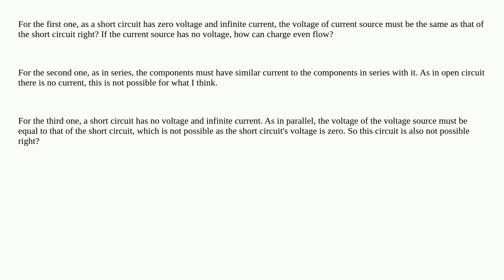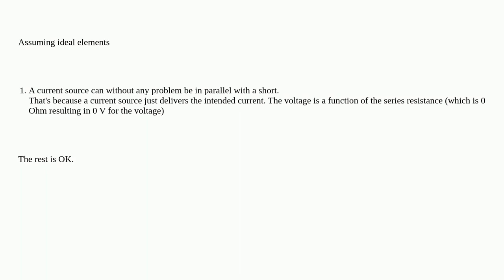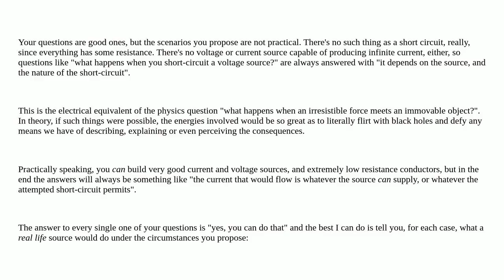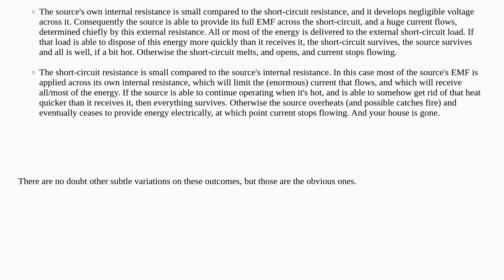Electronics: Self-contradictory combinations, are my explanations correct?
Self-contradictory combinations, are my explanations correct?

A special thanks goes out to the awesome community

  current voltage voltage-source current-source short-circuit